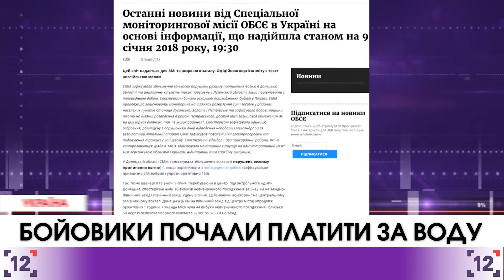Бойовики так званої "ЛНР" передали Україні частину боргу за водопостачання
Бойовики так званої "ЛНР" передали Україні частину боргу за водопостачання. Про це повідомляється у звіті спеціальної моніторингової місії ОБСЄ.

Процес передачі відбувся на мості південніше міста Щастя. Спостерігачі здійснювали моніторинг і сприяли передачі грошових коштів з непідконтрольних українському Урядові районів Луганської області. Згідно з отриманими повідомленнями, захід проводився через наявність заборгованості за комунальні послуги з водопостачання.

Раніше 26 травня минулого року Луганське енергетичне об'єднання відключило Попаснянський водоканал від електропостачання.
Причиною знеструмлення був борг водоканалу перед Луганським енергетичним об'єднанням, який складав майже 200 мільйонів гривень. При цьому борг сформувався за рахунок боргів самопроголошеного утворення "ЛНР". Саме туди постачається 90 відсотків води, що добувається водоканалом. Окрім того, великі борги за спожиту електроенергію мають Алчевський металургійний комбінат, підприємства групи ДТЕК та ще кілька державних підприємств, які працюють у Луганській області.